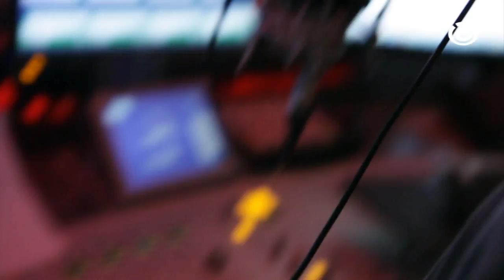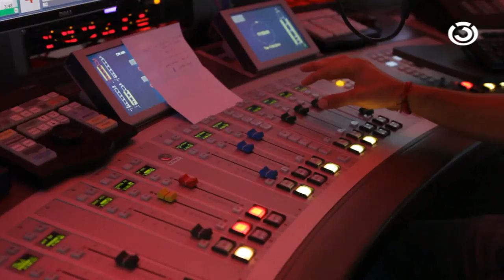Tagträumer @ HITRADIO Ö3 zu Mittag mit Tom Kamenar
Tom Schneider und Kevin Lehr waren zu Gast in der Ö3-Mittagsshow mit Tom Kamenar und haben nicht nur ihre neue Single "Mein Herz" mitgebracht, sondern auch das scharfe Spiel "Hit or Hot" gespielt.